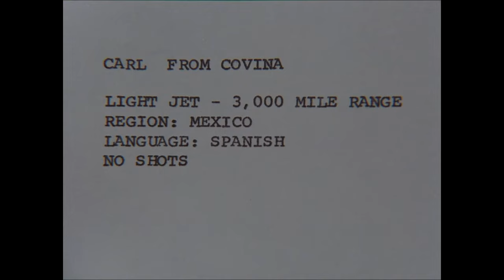A Flight to Forget | The A-Team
A journalist asks the A-Team to search for her missing colleague in Mexico.